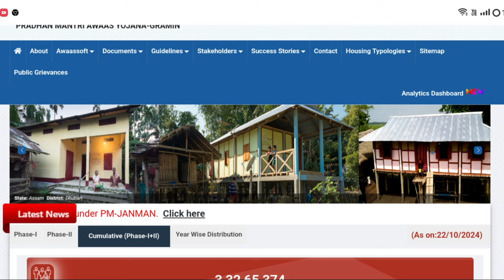📌২০২৪ত ১,৭১,৫৯৩ টা নতুন চৰকাৰী ঘৰ অসমত দিয়া আৰম্ভ হল//কোন জিলাত কিমান ঘৰ আহিছেpmay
Keyboard.
pmayg house new list 2024-25,
pmayg house list 2024-25,
bpl house online apply 2024,
bpl house payment check online,
pmay house list download 2024-25,
pm आवास योजना नया काम शुरू 2024-25,
pmay house new list 2024-25 assam,
2024-25 pmayg house new list,
pmay house list 2024-25 assam,
2024-25 new pmayg house list,
download pmay house list 2024-25 assam,
Amon Das,
how to check pmayg house
pm awas Yojana new update
sorkari ghoror notun khobor
2024-25 pmayg house new list
notun sorkari ghoror talika
sorkari ghoror notun talika kenekoi sam
how to apply pmayg house
sorkari ghoror notun abedon kenekoi korim,
ih Village
Assamese video
axom pmayg ghor
pm awas Yojana scheme
pmayg house Yojana
pm awas yojana gramin list 2024
pm awas yojana gramin new list 2024
pm awas yojana new list check 2024
pm awas yojana payment 2024
PM आवास योजना नई लिस्ट 2024
pmayg update,
pmay update,
pmayg updates,
house apply,
Amon Das
pmay-g
pmayg payment,
Sarkari house
Sarkari ghar
Pmayg
pmay-g

কাইলৈ লাখ লাখ বেংক একাউণ্টত সোমাব চৰকাৰী ঘৰৰ প্ৰথম কিস্তিৰ টকা|| PMAYG Beneficery Dist List

২০২৪-২৫ ৰ নতুন চৰকাৰী ঘৰ দিয়া আৰম্ভ হল || কোন জিলাৰ ব্লকত কিমান ঘৰ আহিছে | Pmayg New House Release

ৰাজ্য়ত আৰম্ভ PMAY-G2.0আঁচনি। এই আঁচনিৰ জৰিয়তে ১,৭১,৫৯৩ হিতাধিকাৰীলৈ আৱাসগৃহ।